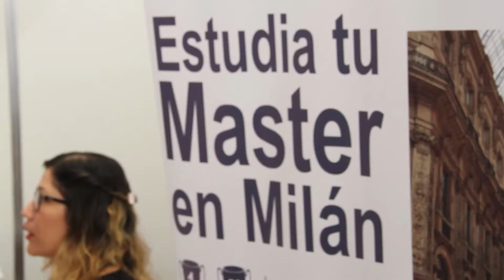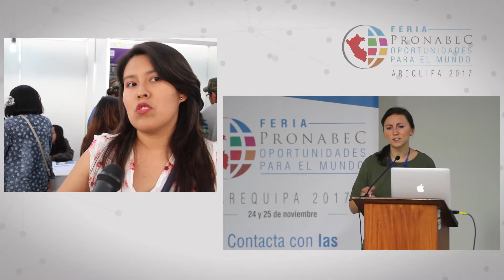Feria Pronabec: Oportunidades para el Mundo - Arequipa 2017